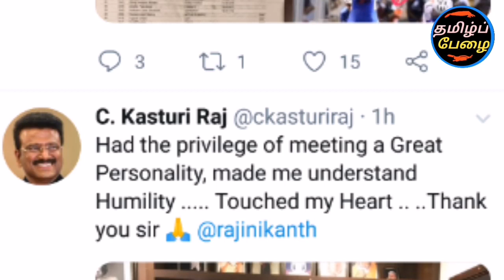சற்றுமுன் ரஜினி வெளியிட்ட தர்பார் மரண மாஸ் அறிவிப்பு! வசூலை குவிக்க தயாரான தர்பார்!